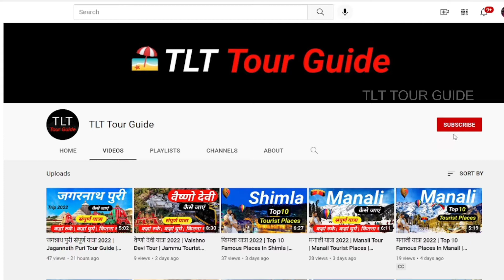Omkareshwar Top 10 Famous Tourism Places | Omkareshwar Top Tourist Places | Omkareshwar Trip & Plan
Start Trading With Quotex And Get 50% Deposit Bonus 🙂